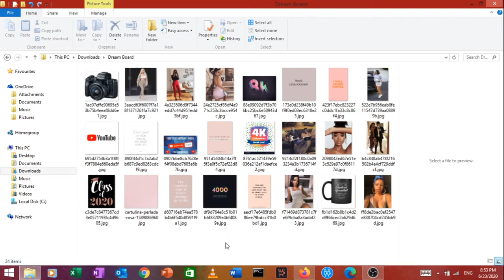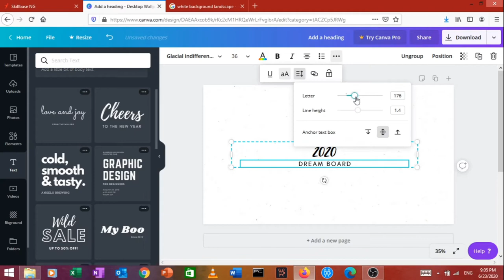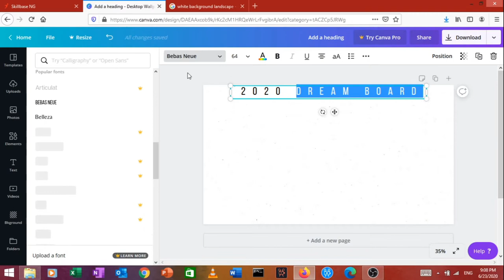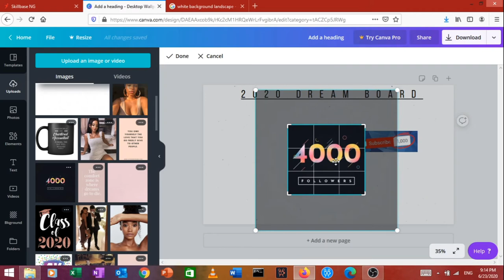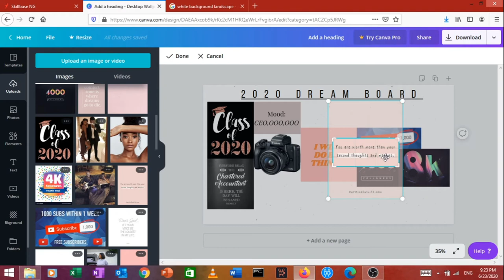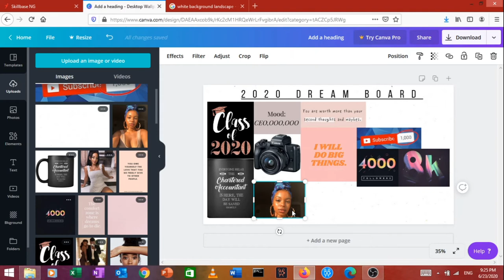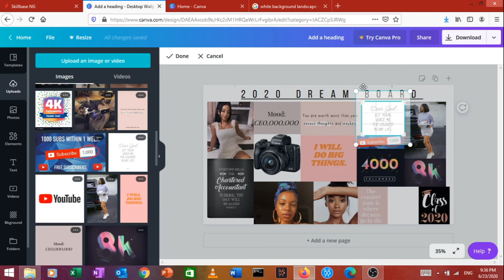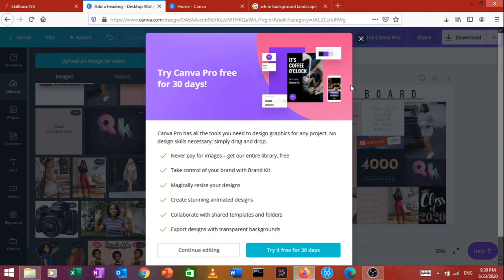HOW TO MAKE A DREAM BOARD THAT WORKS| DIGITAL EDITION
HOW TO MAKE A DREAM BOARD THAT ACTUALLY WORKS| DIGITAL EDITION
Hey guys, in today's video I show you guys how I made my 2020 dream board that has actually worked great for me so far.
A dream board is a pictorial depiction of your goals. It isn't magical and only works if you take steps towards making these things come true.
I learnt this from Amber Scholl and it has been of great help to me so I decided to help you guys too.